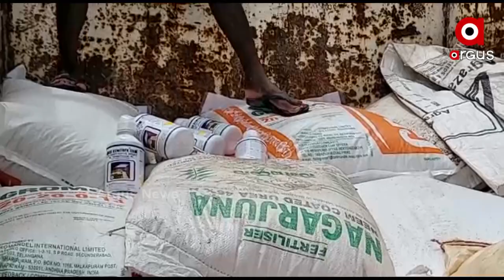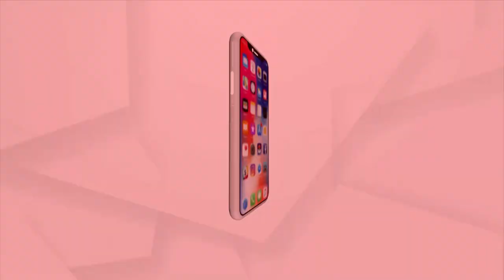କଳାହାଣ୍ଡି ଜିଲ୍ଲାରେ ସାରର ଘୋର ଅଭାବ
କଳାହାଣ୍ଡି ଜିଲ୍ଲାରେ ଚଳିତ ଖରିଫ ଋତୁରେ କମ୍ ବୃଷ୍ଟିପାତ ଯୋଗୁଁ ଚାଷ କାମ ବାଧାପ୍ରାପ୍ତ ହୋଇଛି । ଏପଟେ ସରକାରୀ ବ୍ୟବସ୍ଥା ମଧ୍ୟ ଚାଷୀଙ୍କ ପାଖେ ପହଞ୍ଚି ପାରୁନି । ପାଣିର ଅଭାବ ଯୋଗୁଁ ଚାଷୀଙ୍କ ଏକର ଏକର ଜମି ପଡିଆ ପଡିଛି